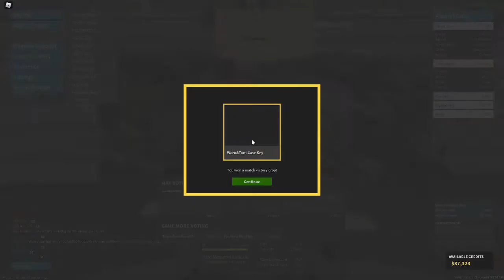Phantom Forces - Soviet Gaming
The fire of revolution comes from the firepower of these guns.

Not a communist btw